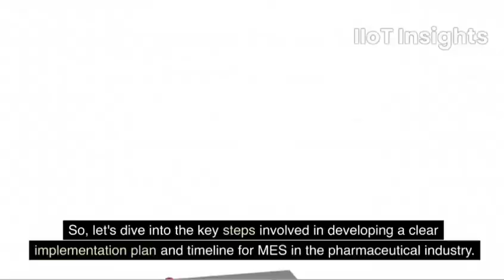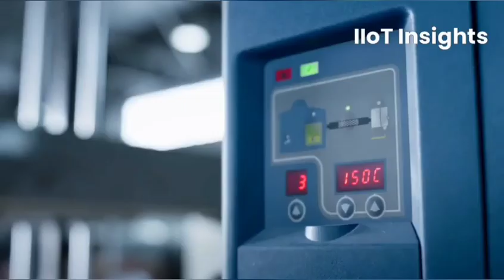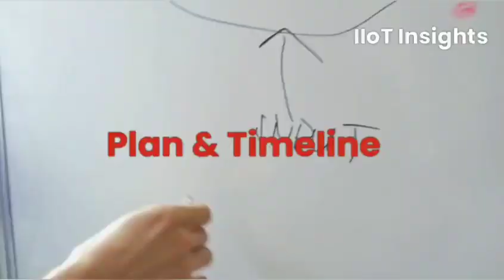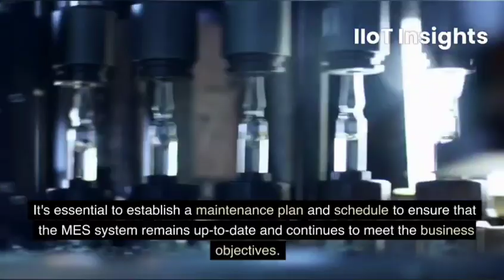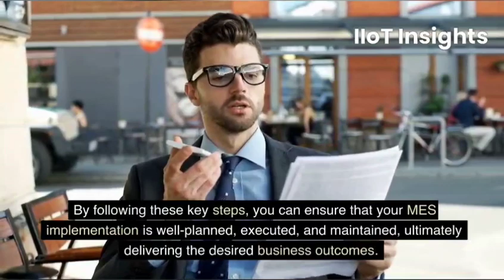Implementation plan for MES in the pharmaceutical industry | Digital Transformation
MES implementation is a significant undertaking for any pharmaceutical manufacturing organization, and developing a clear plan and timeline is critical to ensure a smooth and successful implementation.

So, let's dive into the key steps involved in developing a clear implementation plan and timeline for MES in the pharmaceutical industry.

Step Involved:
✅Define Business Objectives and Scope
✅Assess Current Processes and Infrastructure
✅Identify and Prioritize Requirements
✅Develop a Project Plan and Timeline
✅Allocate Resources and Assign Responsibilities
✅Define a Testing Plan
✅Deployment and Ongoing Maintenance

In conclusion, developing a clear implementation plan and timeline is essential for a successful MES implementation in the pharmaceutical industry. By following these key steps, you can ensure that your MES implementation is well-planned, executed, and maintained, ultimately delivering the desired business outcomes.

I'm always interested in hearing your feedback and learning more about the topics that interest you.

Also, if there are any specific topics related to MES implementation or the pharmaceutical industry that you would like me to cover in future videos, please let me know in the comments. Your feedback and suggestions will help me create more relevant and valuable content for you.

Thanks again for watching this.